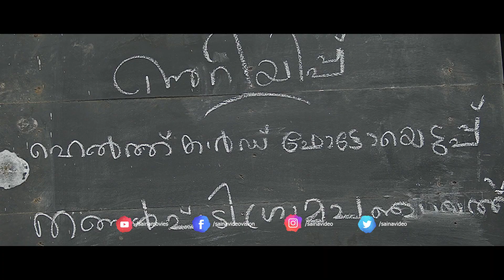ആ മക്കന ഒന്നു മാറ്റിയാല്‍ മുഖം കിട്ടിയേനെ..!! | Malayalam Latest Comedy Scenes | Comedy Combo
Pareeth Pandari is a 2017 Indian Malayalam-language drama film written and directed by Gafoor Elliyas, and starring Kalabhavan Shajohn in the lead role. This film was produced by Shybin T. under the banner of Chennai Film Factory. Pareeth Pandari is the first film of Kalabhavan Shajohn in a leading role.